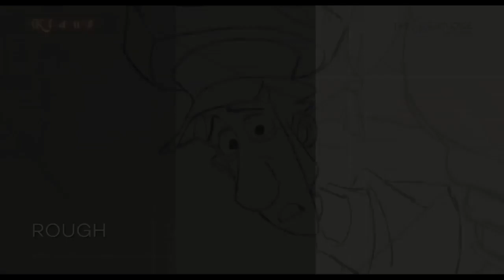The SPA Studios Klaus Progression Shot 'Behind you'